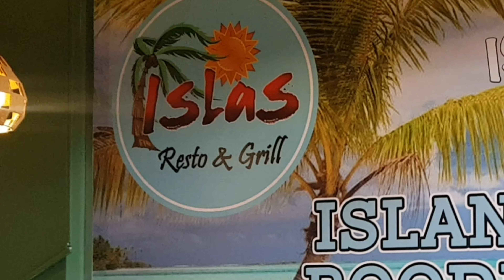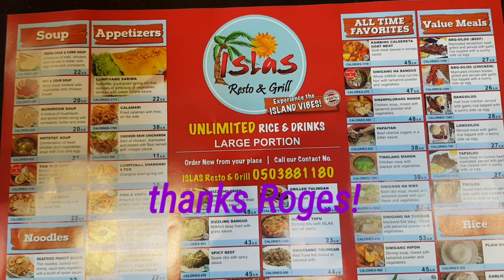Boodle Fight namin sa Isla Restaurant sa Sulimaniyah,Riyadh..Sponsored by Roger,Big Thanks❤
isla resto & grill